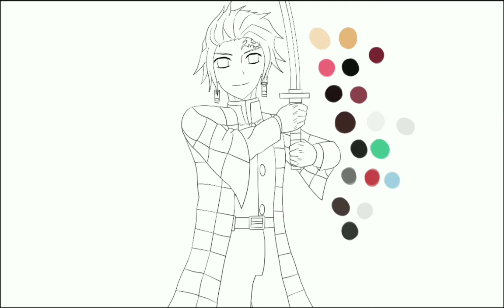Crossover Group Art Speedpaint #4: Ikki, Tanjiro & Yamamoto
In between the struggles of my university classes and my free time, I’ve decided going about working on characters that I have never drawn before;

Ikki Kurogane (From Chivalry of a Failed Knight/Rakudai Kishi no Cavalry)
Tanjiro Kamado (From Demon Slayer/Kimetsu no Yaiba)
Takeshi Yamamoto (From Katekyo Hitman Reborn)

It took me a while as always due to me balancing life between classes and art but it’s awesome seeing the trio of boys with katanas side by side, as much as I have trouble getting the curve of the blades right. o^o”

Buuuut, hope you all like it.

DeviantArt @ Crossover-Hero